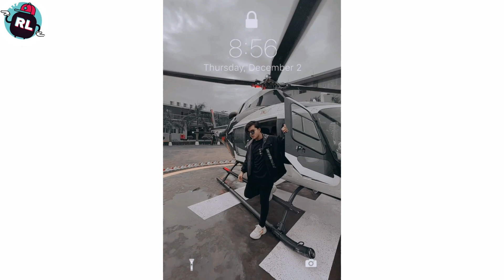how riyaz aly watch web series 😆 | Hicopter ride video | Riyaz.14